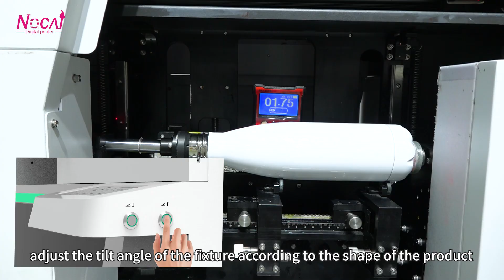Nocai high resolution high speed Cylinder printer on hot sale! uv printer Cylinder printer